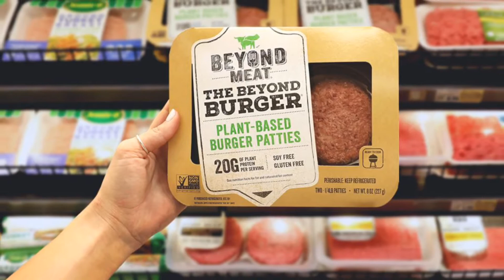Plant-Based Meat Will Change the World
Is plant-based meat any good? What’s the purpose of making meat without animals? In this video I explain the the amazing power of meat innovation to change the world, and why it’s here to stay.